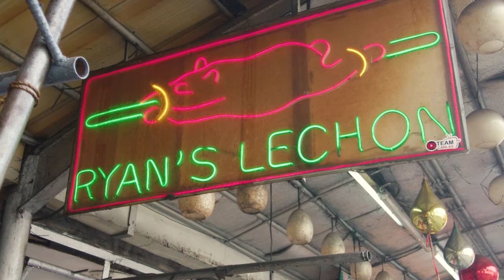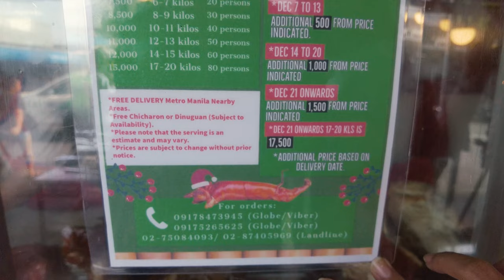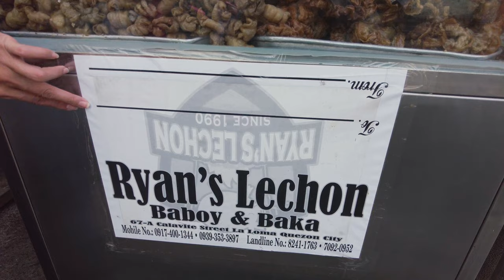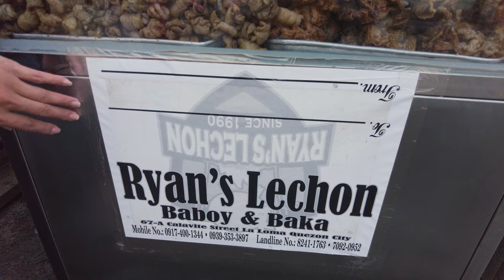What is the BEST LECHON in LA LOMA, QUEZON CITY? | Lechon Capital of the Philippines | 4k Food Guide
Lechon, La loma, La Loma Quezon City, Ryan's Lechon, Mila's Lechon, Mang Tomas Lechon, Ping Ping's Lechon, Monchie's Lechon

Hi! I will share with you my experience in finding out the BEST LECHON IN LA LOMA QUEZON CITY! We ordered from 4 famous Lechon shops in the district, who won the number 1 for my taste?

✔️  Ryan's Lechon - Php 300 (1/4 Kilo)

✔️  Mila's Lechon - Php 300 (1/4 Kilo)

✔️  Monchie's Lechon - Php 350 (1/4 Kilo)

✔️ Ping Ping's Lechon - Php 350 (1/4 Kilo)